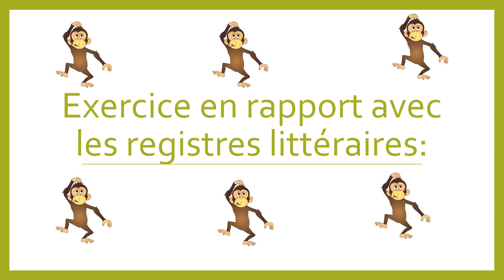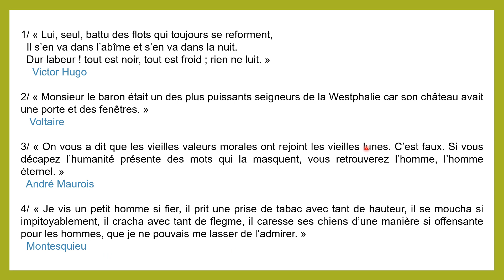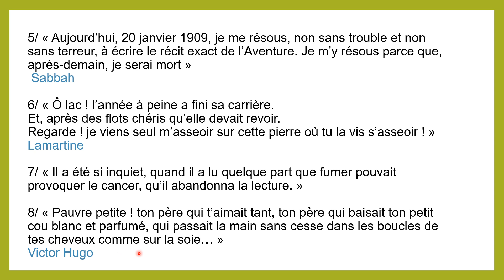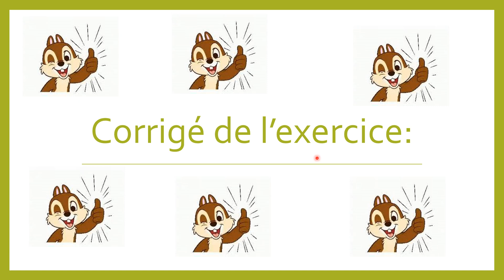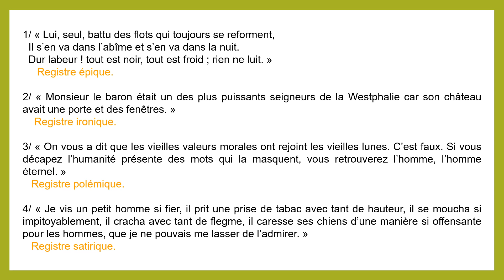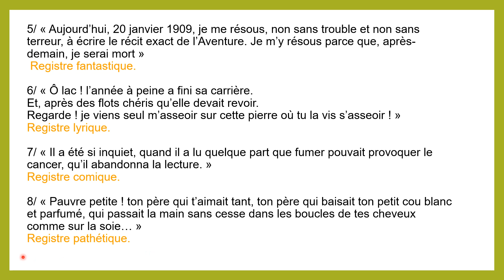Exercice et corrigé : Les registres littéraires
Il s'agit d'un exercice corrigé en lien avec les registres littéraires. Je vous conseille de voir l'autre vidéo du cours pour pouvoir faire cet exercice.
Nom de la chaîne : Jaafari progrès.
Meilleure chaîne pour bien préparer vos examens et aussi faire des progrès dans la langue française.
     Ma chaîne s’orientera à vous aider certainement à vous épanouir en langue et communication françaises. Elle vous épaulera également à préparer aisément vos concours, examens, entrevues…
   Un autre aspect de mon canal c’est de vous appuyer à mettre en valeur vos compétences de développement personnel et professionnel et vous préoccuper de votre bien être.
   C'est un groupe telegram où je partage des documents variés et très intéressants : livres de développement personnel, journaux, revues, grammaire, romans, BD…
   Je suis aussi à votre disposition pour des cours en groupes ou individuels pour la préparation des examens régionaux de français, le commentaire composé et la dissertation, Le DELF DALF TCF, le développement personnel pour découvrir les talents et combler les insuffisances, les cours pour les entreprises.
   D’autres documents variés sont vendus à des prix dérisoires. Les domaines visés sont lien avec :
La communication et la technique d’expression – le commentaire composé et la dissertation – Le DELF, DALF – L’amour et la vie en couple – La mémorisation et la concentration – Le développement personnel – La spiritualité et la méditation – L’informatique – La comptabilité, le marketing et la gestion – Apprendre l’anglais, l’espagnol et l’allemand – Des livres divers en arabe…
  J'attends aussi vos remarques qui vont m'orienter à bien savoir vos besoins.